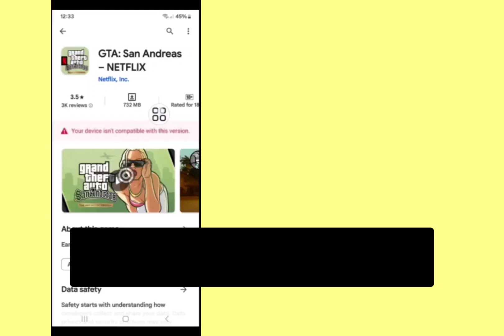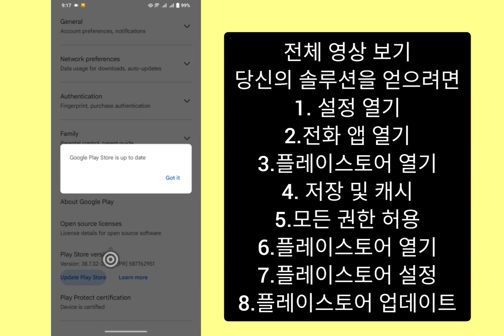Gta San Andreas Netflix 귀하의 디바이스는 이 버전과 호환되지 않습니다 | GTA 산 안드레아스 넷플릭스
귀하의 장치는 이 버전과 호환되지 않습니다. 귀하의 장치는 이 버전과 호환되지 않습니다androidfix

Gta San Andreas Netflix에 대한 질문 귀하의 디바이스는 이 버전과 호환되지 않습니다:

Gta San Andreas Netflix 귀하의 장치가 이 버전과 호환되지 않습니다.
Gta San Andreas Netflix 다운로드,
Gta San Andreas Netflix를 다운로드하는 방법,
Gta San Andreas Netflix APK 다운로드,
Gta San Andreas Netflix 귀하의 기기는 이 버전과 호환되지 않습니다